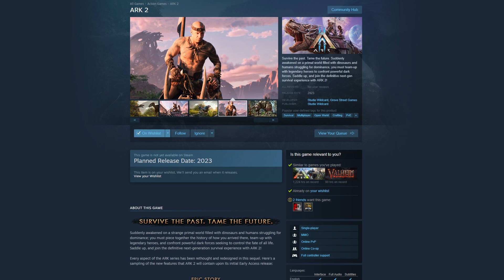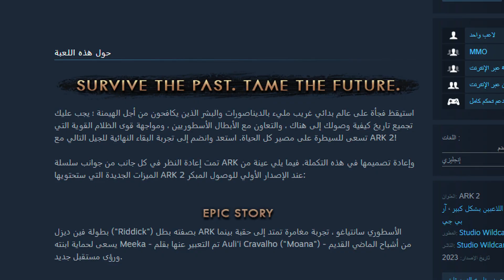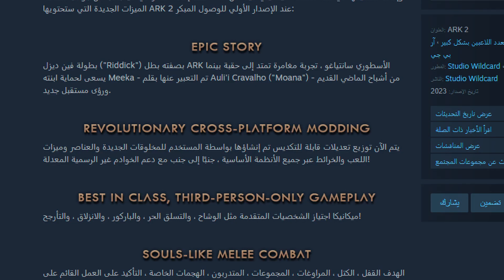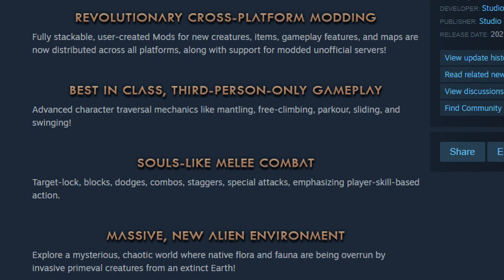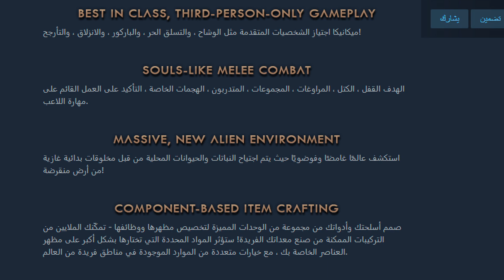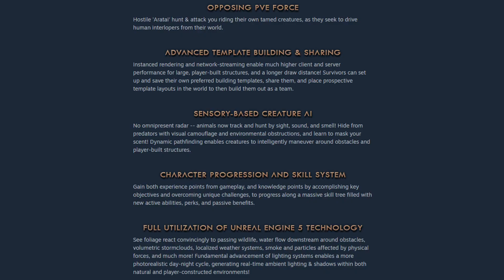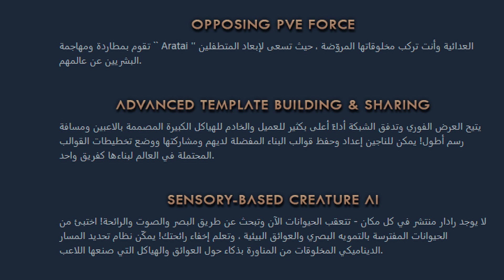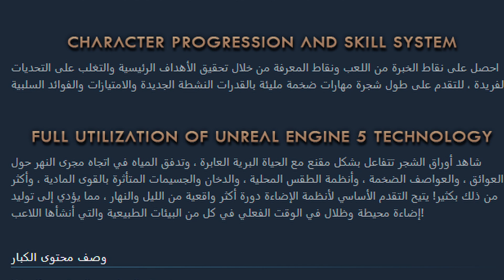اخبار وتسريبات ارك2 طريقة اللعب و القصة 😍🔥 ARK 2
افتح الوصف فيه معلومات بتفيدك 👇

thank you  @GP   for this great news

تحديث ارك موبايل و اصدار ارك 2 قادم للموبايل😍🔥ARK2

00:00 المقدمة
00:30 انترو
00:38 البداية
14:40 النهاية

لاتنسى اللايك والاشتراك ..اتمنة الي يشوف المقطع ومامشترك يشترك اساطير انتو والله❤️👑

رابط صفحة الفيسبوك الي نسوي بيهه بثوث  شرفونه للبث هلا بيكم